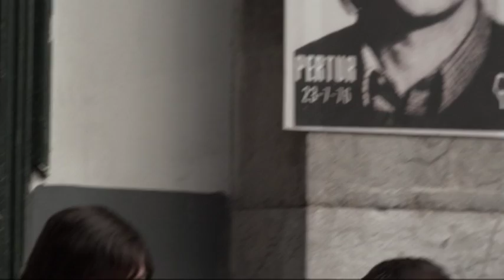ETA deja las armas en EL PRECIO DE LA LIBERTAD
Secuencia donde ETA p.m. se disuelve en la miniserie de TVE, Blogmedia y ETB "El precio de la libertad". Tras arrasar en ETB, próximamente en TVE.

Protagonizada por Quim Gutiérrez como Mario Onaindía, dirigida por Ana Murugarren y producida por Joaquín Trincado.